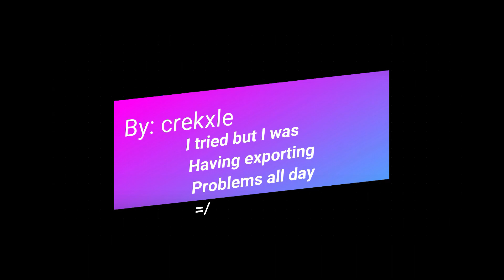(373 EK) Werehyena Cave (2.4kk/h) [120k/h PROFIT] EASY MAGE PG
a 130 mage can come here and make some pretty good Exp and maybe even profit! Although You May Wanna Watch Out For Their Beams!